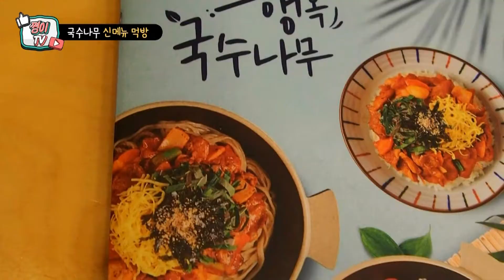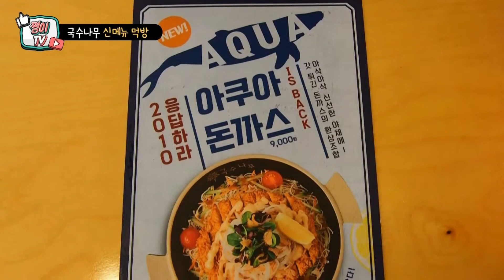선유도맛집 국수나무먹방 아쿠아돈까스 고고제육덮밥 가성비 최고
선유도 공원 놀러가기 전에 출출해서 근처에 위치한 국수나무에 갔어요.
아쿠아돈까스, 고고제육덮밥 정말 양도 많고 맛이 좋더라고요.
식사 맛있게 든든하게 먹고 선유도 공원에서 식구들과 즐겁게 놀고 왔답니다.